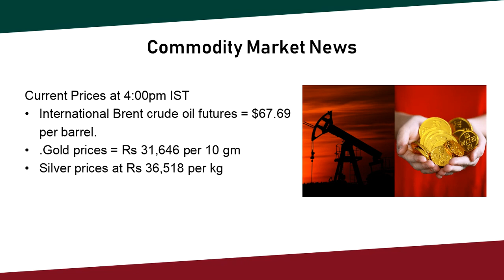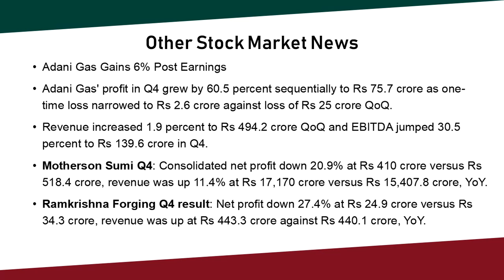Stock Market Closing News 27-5-2019/Malayalam/Gold/Crudeoil/Nifty/Sensex/MS